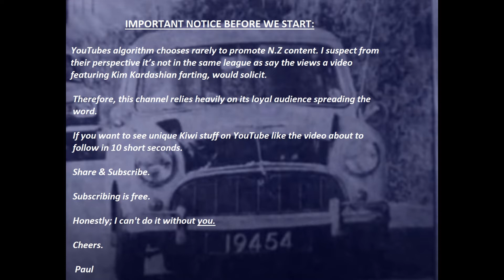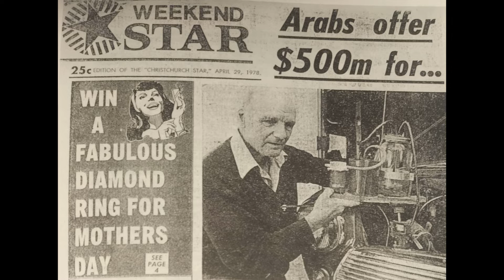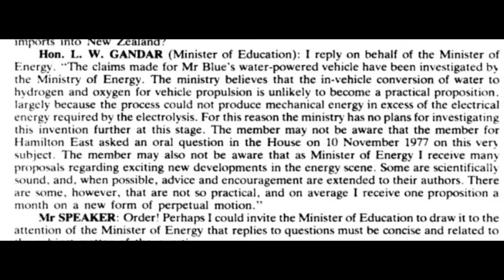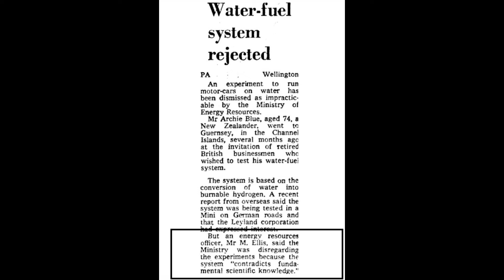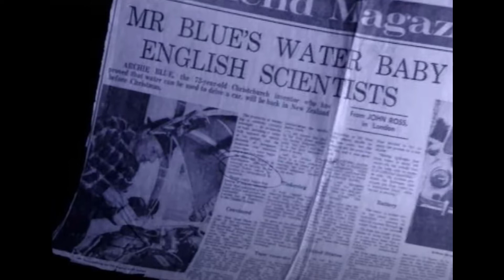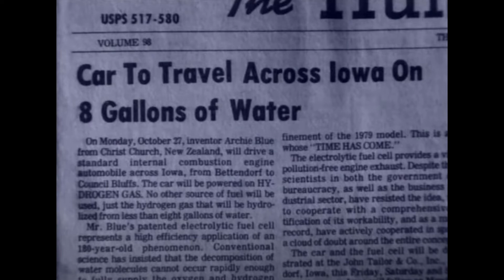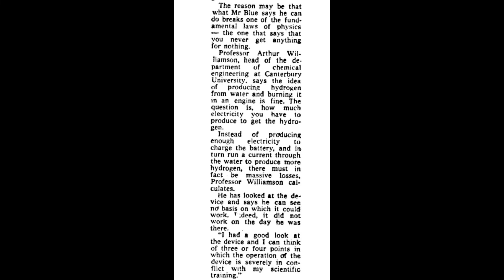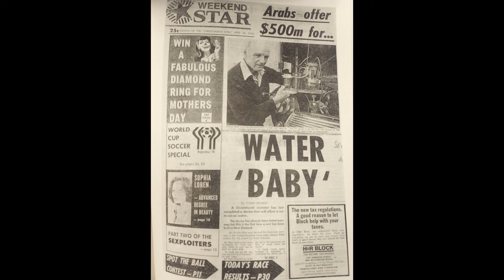Archie Blue's Car Engine That Ran on Water!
When a documentary came out in New Zealand in 1978 featuring Kiwi Archie Blue.

His car that ran on just tap water.

It was not only the talk of New Zealand households

In the midst of the first global fuel crisis.

It invariably garnished global attention.

Plenty of investors were beating on Archie Blue’s door.

At the same time plenty of skeptics called it unpractical.

Archie was going to prove his engine worked and organised well published trials in both The United Kingdom (Channel Islands) & United States (Iowa)

Watch the video to see how this all panned-out.

Thanks to the artist: Ghobil
For allowing me to use their song: ‘Jewellin’ in the background